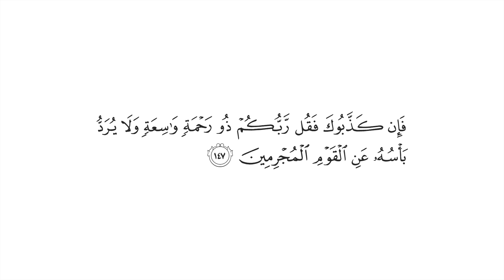تفسير قوله تعالى: {فإن كذبوك فقل ربكم ذو رحمة واسعة ولا يرد بأسه عن القوم المجرمين} [الأنعام : 147]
قال الله تعالى: {فَإِن كَذَّبُوكَ فَقُل رَّبُّكُمْ ذُو رَحْمَةٍ وَاسِعَةٍ وَلَا يُرَدُّ بَأْسُهُ عَنِ الْقَوْمِ الْمُجْرِمِينَ} [الأنعام : 147]

التفسير الميسر: ( 147 ) فإن كذبك -أيها الرسول- مخالفوك من المشركين واليهود، وغيرهم، فقل لهم: ربكم جل وعلا ذو رحمة واسعة، ولا يُدْفع عقابه عن القوم الذين أجرموا، فاكتسبوا الذنوب، واجترحوا السيئات. وفي هذا تهديد لهم لمخالفتهم الرسول صلى الله عليه وسلم.